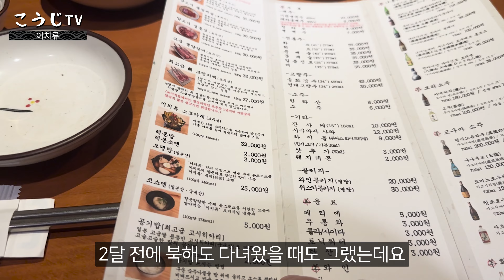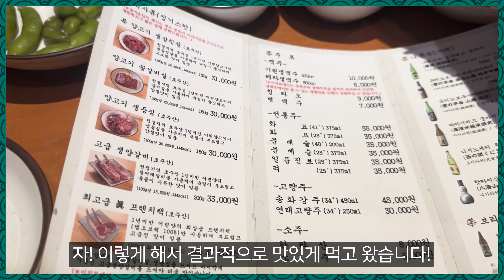이제 확실히 알았습니다! 양고기 먹으러 삿포로 안 가도 됩니다!!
오늘은 서초구에 있는 '이치류 논현역점'에 다녀왔습니다!
이전부터 많이 들어서 알고 있던 가게여서
한 번쯤 가봐야겠다고 생각했었는데 드디어 다녀와봤습니다!

이날은 오랜만에 가족과 함께 식사를 하게 됐는데요
세이도 세아도 같이 맛있게 먹고 왔습니다~

첫 번째 구운 것 보다 그 다음에 구우니 양고기 기름이
더 묻어나면서 더 기름지고, 육즙과 함께 터지는 맛이 일품이네요!

젊은 직원 분께서 앞에서 직접 설명 해주시면서 구워주셨는데요!
카레도 덜어 주시려고 하시고, 야채를 안 먹는 아이들에게
카레만 따로 담아 주시고 하시는 것 보면서 세심함이 많이 느껴졌고

몰랐었는데 본점이 15년 됐고, 여기 논현역점은 8년이나 됐다고 하더라고요!?
제 지인 중에 아는 후배도 '이일재' 셰프도 원주 쪽에서
'일식당'이라는 양고기 집을 운영하는데요 너무 맛있어서
그쪽에 갈 때 마다, 꼭 먹고 오는 양고기인데요 여러분들도
원주에 가실 일 있으시면 꼭 한 번 먹고 오시면 좋을 것 같습니다!

여전히 꽤 날씨가 덥네요! 코요미 여러분들도 더위 조심하시면서
주말 잘 보내시기 바랍니다!

감사합니다!